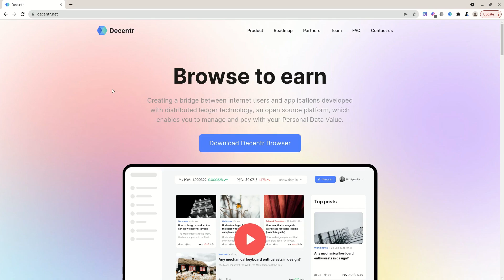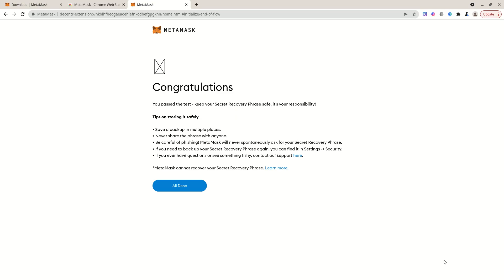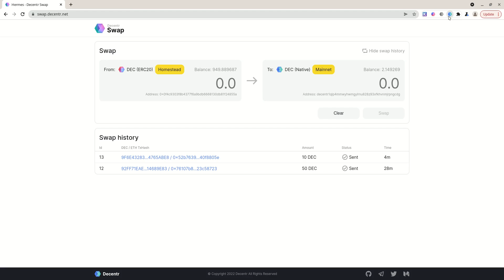How to use dSwap, ERC20 DEC to Native on Decentr